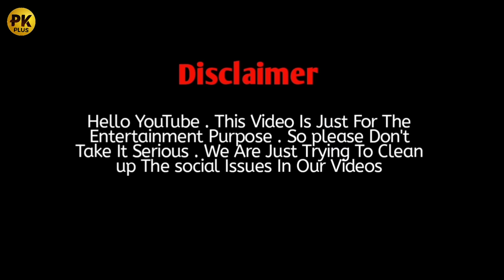Daji Brake Fail Sho Funny Video By PK Plus Vines 2023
Follow me on snakvideo
This vlogger makes great videos! Come watch!